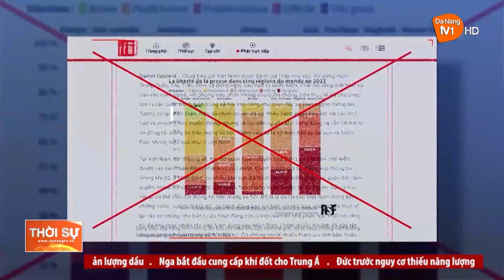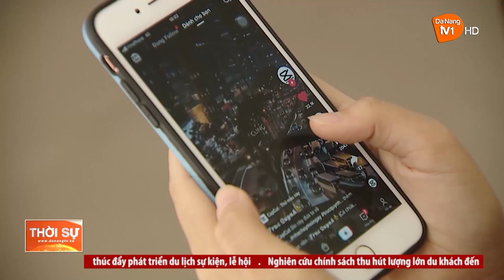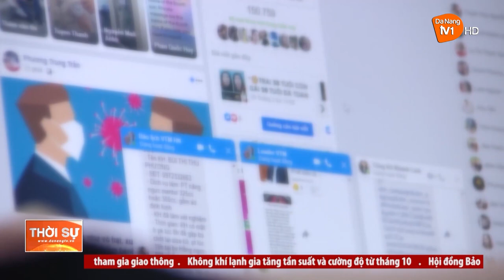BẢO VỆ NỀN TẢNG TƯ TƯỞNG CỦA ĐẢNG VÀ AN NINH QUỐC GIA TRÊN KHÔNG GIAN MẠNG